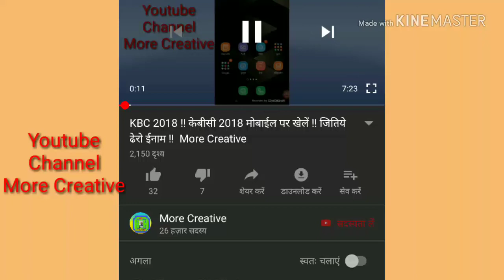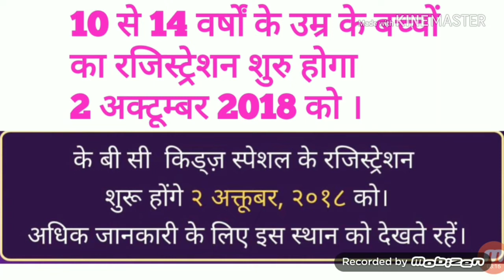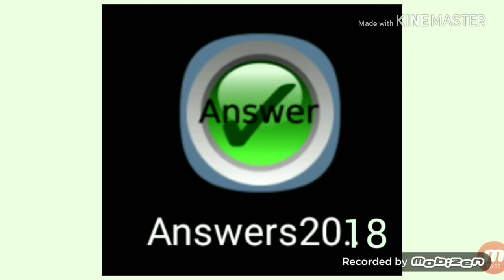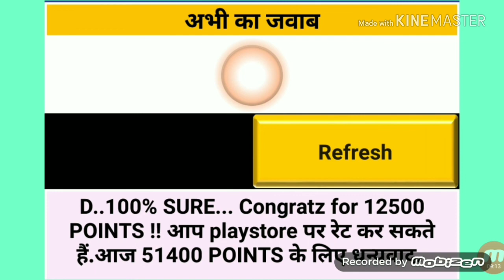KBC 2018 में आने वाले सवालों के जवाब चंद सेकंण्डों में ! किड्स रजिस्ट्रेशन शुरू । More Creative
KBC 2018  में आने वाले सवालों के जवाब चंद सेकंण्डों में !  किड्स रजिस्ट्रेशन शुरू ।  केबीसी 2018 सवालों के सवालो के जवाब मोबाईल पर चंद सेकण्डों में ।